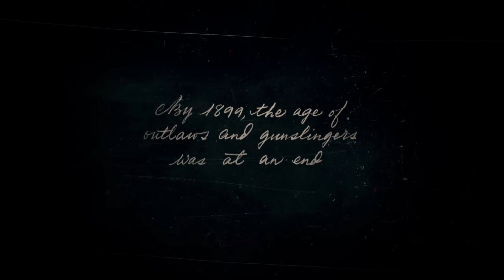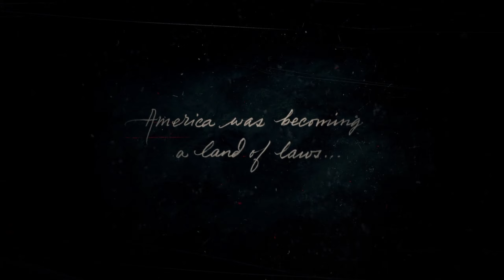Beginning of the amazing story To Red Dead Redemption 2 - And Chapter 1 / First And Second Mission/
This game, with all its details, remains one of the strongest games

This video is the beginning of the story of the game that we will try to play

together and show